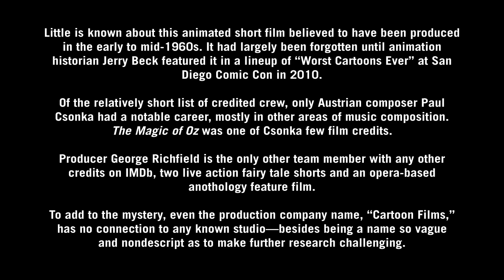The Magic of Oz (Partial Restoration)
The Magic of Oz has been called the worst cartoon of all time, and while that may be an overstatement, harsh criticism is well deserved. Compounding the complete lack of artistic merit, the versions circulating online suffer from mediocre transfers off poor source copies. In this partial restoration, I eliminated the extreme hiss to provide a more listenable experience, while on the visual side, I toned down the color shift and lightened exposure to reveal some more detail in the shadow regions. I also sharpened the image slightly. Of course, there is only so much one can do without starting from original elements (which are presumed lost), so the video is still sorely lacking. Even so, this is likely the best version available.